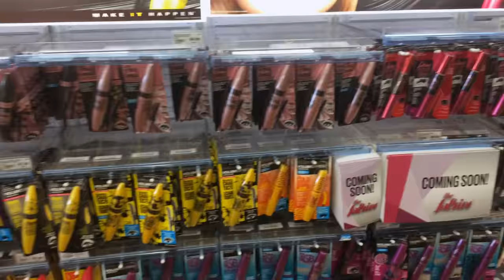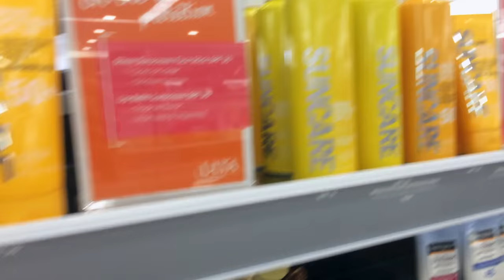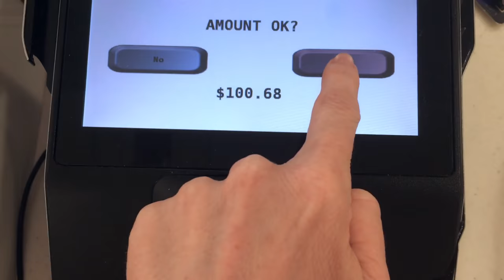REDIRECIONAMENTO DE COMPRAS - VLOG NA ULTA| DONACONSUMISTA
♥No vídeo de hoje indico a empresa Brabox que faz o serviço de redirecionamento de compras dos Estados Unidos para o Brasil. Eles enviam eletrônicos para o Brasil se você quiser. Acesse o site e veja como funciona todo o processo.

Use o serviço da Brabox e peça produtos no site da Memebox!

♥ SNAPCHAT donaconsumista
♥ PERISCOPE donaconsumista